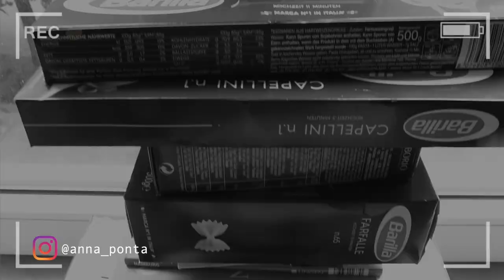VIVERE DA SOLI ALL’ESTERO A 21 ANNI - Erasmus Q&A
Buongiorno amicii! Scusatemi per la pessima illuminazione, ma le mie care luci sono in Italia e il meteo durante il corso del video è cambiato di continuo ahaha spero comunque che il video vi sia piaciuto, un bacionee

♥️ Instagram Anna: @anna_ponta

Altri social:
♥️ 21Buttons: @annaponta
♥️ Depop: @annaponta19

Ogni mercoledì esce un nuovo video ✨

Sito menzionato: wg-gesucht.de